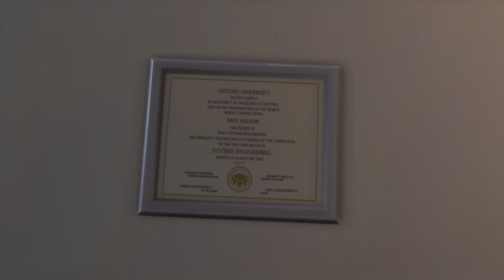Under Water in Hydrophobia: Prophecy: Cut 4K HDR Gameplay